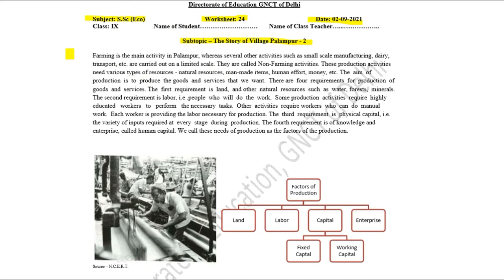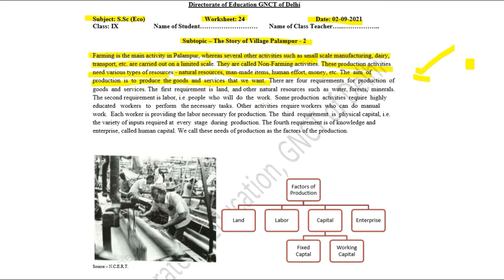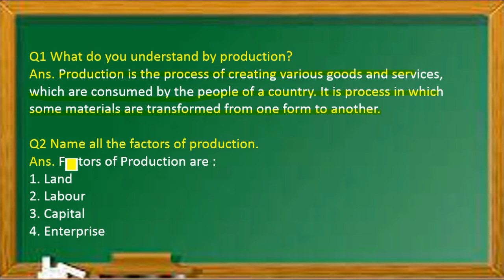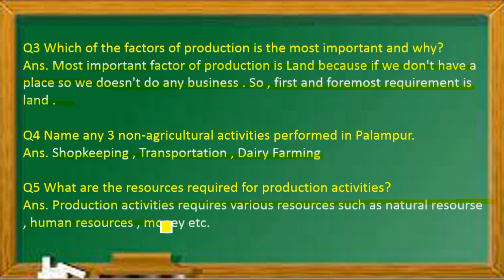Social Science Worksheet 24 Class 9 (2/9/21) English Medium | Worksheet 24 Sst Class 9 | Answers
worksheet 24,
sst worksheet 24 hindi medium,
worksheet 24 class 9 August 31,
 2 September worksheet 24 hindi medium,
 2 September class 24 Worksheet,
 2 September sst worksheet 24 hindi medium,
Today worksheet 24,
today sst worksheet 24 hindi medium,
Class 9 social science worksheet 24,
 2 September 21 worksheet 24 hindi medium,

2 September Worksheet 24,
 worksheet 24 class 9 hindi medium,
 2 September aaj ki worksheet,
9 class Sst worksheet 24,
 today class Sst 24 worksheet hindi medium,
 2 September aaj ki worksheet 24,
 2 September worksheet 24,
worksheet 24 hindi medium 24,